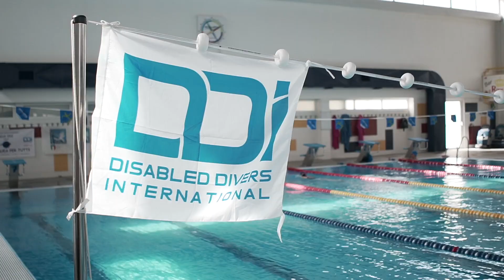Try Scuba Diving per persone con disabilità - No Barrier Tour - DDI Italy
Prove subacquee per persone con disabilità: Try Scuba Diving DDI.

In occasione di un No Barrier Tour svolto ad aprile 2019 a Taranto, l'istruttore DDI Paolo Laganaro, membro dello staff formatore di DDI Italy, ci spiega in cosa consiste la manifestazione.
Inoltre: come una persona con disabilità può svolgere l'attività subacquea? Quali benefici può trarne?

Grazie a Paolo Laganaro, all'Associazione Blue Dive Taranto e Gabriele Tavolaro.

Riprese e montaggio: Angelo Susco.